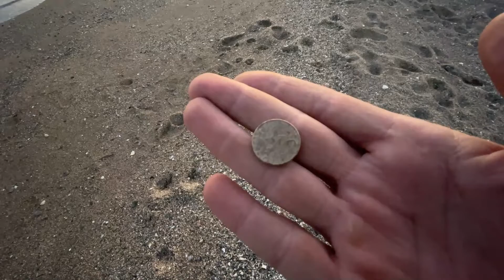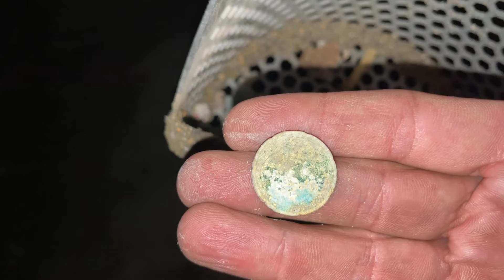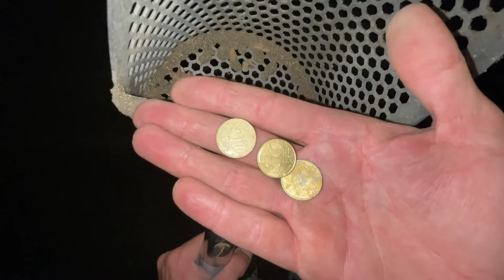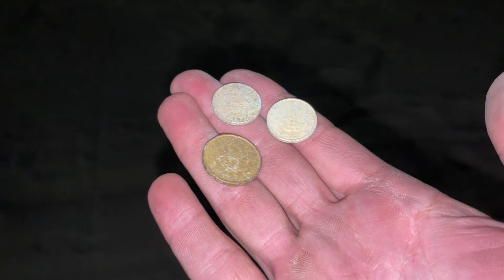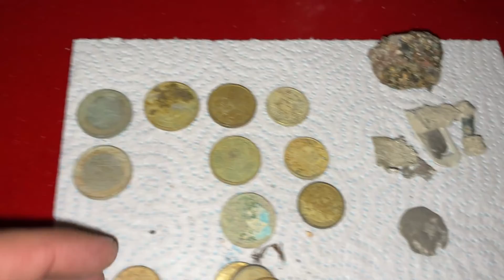encuentro ¡¡¡¡JOYERÍA!!!! Y MUCHO MAS